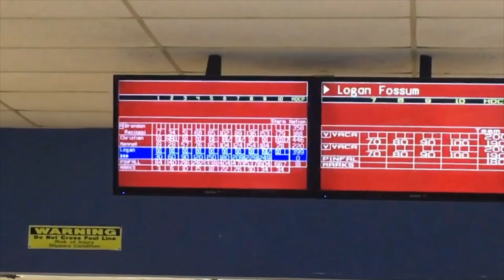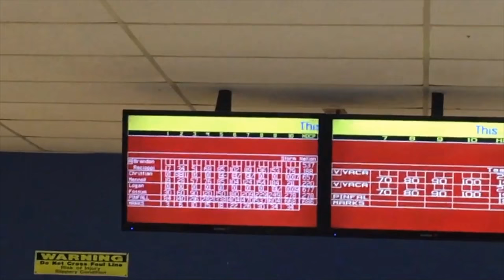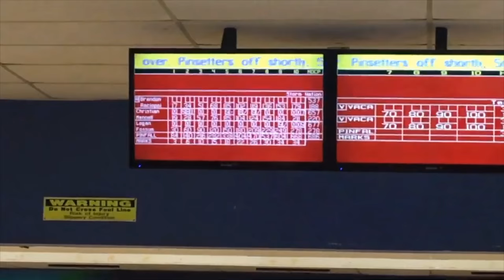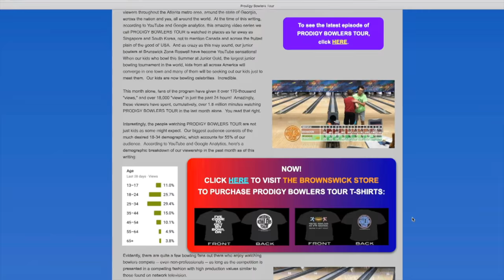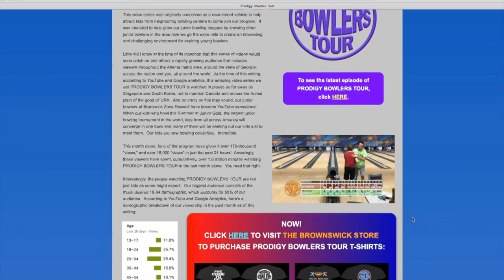PRODIGY BOWLERS TOUR -- Micro-episode "Crazy Dough"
Portions of this episode were filmed by some of our bowlers' parents on Saturday,  March 11th, 2017 as I was away that day working at a trade show on the other end of the Atlanta metro area.  Since I was unable to be there for league last week, we didn't have a new episode of PRODIGY to share with you, a fact that you were alerted to in our last episode.  Everything here is pretty self-explanatory.  And best of all, you can watch the whole darn thing in 7 and a half minutes.  Enjoy.